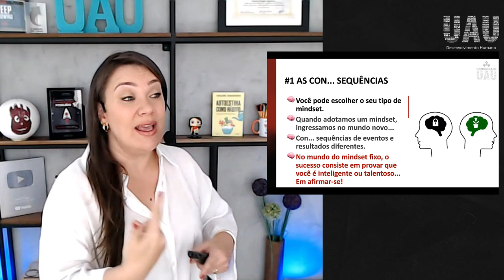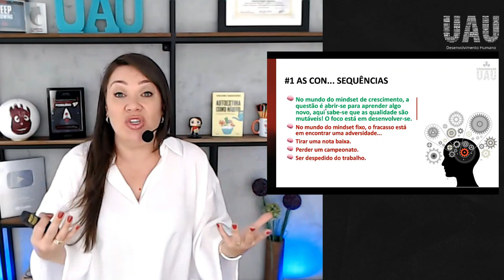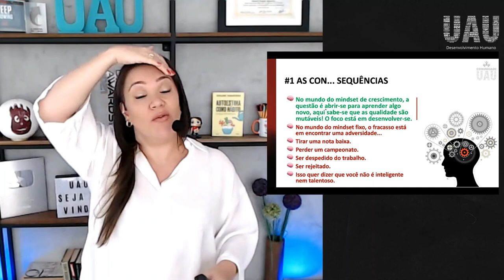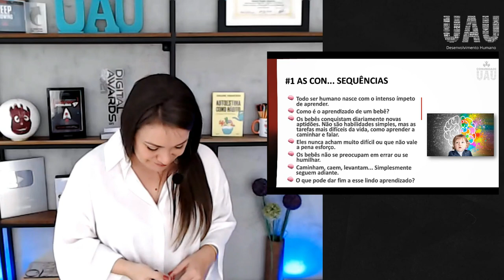Mindset de sucesso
Aprenda o que é o mindset de sucesso e o que você precisa fazer para ter sucesso em sua carreira profissional e vida como um todo.
Ter um mindset de sucesso é o primeiro passo para o desenvolvimento contínuo. Saiba o que é mindset e como ter um mindset de crescimento fortalecido.

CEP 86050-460